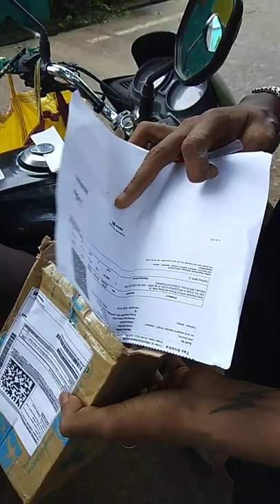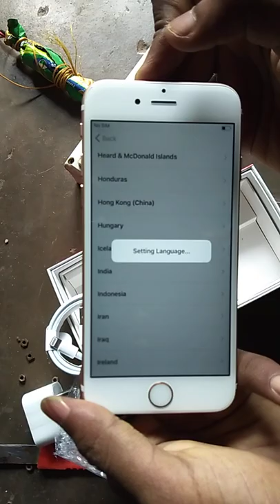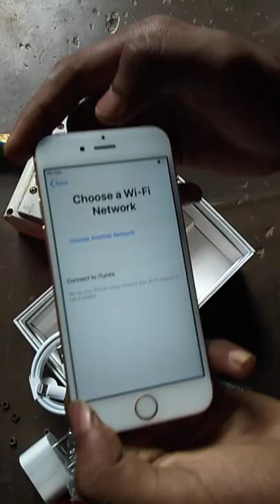iPhone 6s unboxing 2022 unboxing apple 2gud - YouTube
Videos

3:20

Unboxing An iPhone 6S In 2022!

YouTube · Simple Alpaca

18-Feb-2022

7:43

iPhone 6s Unboxing in 2022 Review | Buying iPhone 6S In 2022 ...

YouTube · TechBuzz

06-Mar-2022

8:57

iPhone 6 Unboxing 2022 | *aesthetic* ( camera, video, sound ...

YouTube · Con Esteves

1 month ago

9:48

iPhone 6s Plus Unboxing in 2022 Review | Buying iPhone 6s Plus In ...

YouTube · TechBuzz

18-Apr-2022

5:21

IPHONE 6S UNBOXING & REVIEW 2022 | Secondhand

YouTube · Vk Crafty Creator

01-Apr-2022

8:48

iPhone 6S Unboxing in 2021 Review | Buying iPhone 6S In ...

YouTube · TechBuzz

15-Jun-2021

0:21

New iPhone 6s unboxing mobile iphone iPhone 6s 2022 ...

YouTube · MC KING INDIA

2 days ago

13:21

iPhone 6s unboxing in 2022|Hindi|iphone6sin2022 ...

YouTube · Tech kunal

1 month ago

8:59

iPhone 6S In 2022! (Still Worth It?) (Review)

YouTube · Simple Alpaca

01-Jan-2022

9 key moments

9:28

iPhone 6S Mobile Unboxing Review 2022 !! New Iphone 6S Cheap ...

YouTube · Water Prices

06-Apr-2022

Is iPhone 6S still supported in 2022?

Is iPhone 6S still good in 2021?

What is coming out in 2022 Apple?

How much does the iPhone 6S cost 2021?

Feedback

Web results

0:16

UPLOADED BY:

Aman-Naam Toh Suna Hoga

POSTED:

3 weeks ago

iphone 6s plus unboxing 2022 - YouTube

5:43

UPLOADED BY:

Tech Abhi

POSTED:

4 days ago

iPhone 7

Iphone 6s release date

Iphone 6s price in india

Iphone 6s release date in india

iPhone 6s specifications

Images

6s plus

phone

2gud

iphone 6plus

3rd generation

se 3rd

3rd gen

se 3

refurbished

iphone se3

2021

3:20

6:00

Feedback

Ads·Shop new iphone 6s unboxing 2022

Apple iPhone 6s 16GB Gray Unlocked 4G LTE-Refurbished

₹1,299

Recenttrendss.com

Free delivery

View more

New Apple iPhone 6 (Space Grey, 64GB) UNBOX

₹22,561.55

Free delivery

View more

iPhone 6s battery mAh